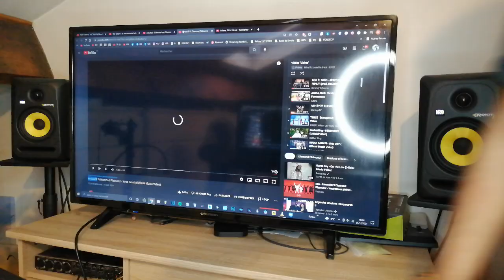REACTION Innoss'B Ft Diamond Platnumz - Yope Remix (Official Music Video)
REACTION Innoss'B Ft Diamond Platnumz - Yope Remix (Official Music Video) Playlist Spotify Afro Rap